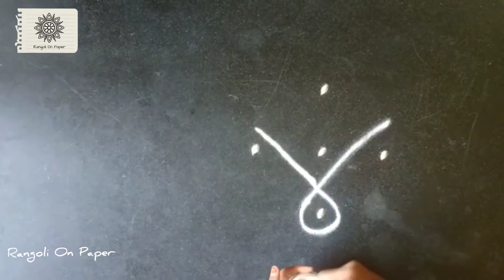Rangoli | Rangoli Designs | Kolam | Muggulu | Easy Kolam | Rangoli with in 2 Minutes